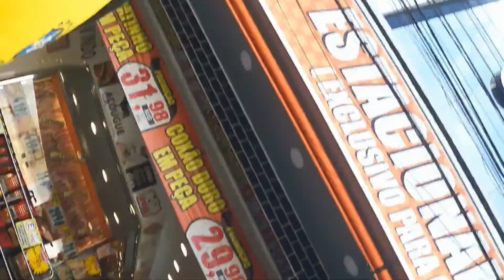Brasil x Sérvia - Mai Como F.C #4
MAI COMO ? Apresenta "O SONHO DO HEXA", a primeira série original do canal, com Diego sendo o protagonista, mostrando a realidade e o dia a dia do trabalhador brasileiro que ama futebol nos dias dos jogos da seleção canarinho. E daqui a dias essa série será conhecida, como a série do HEXA!!